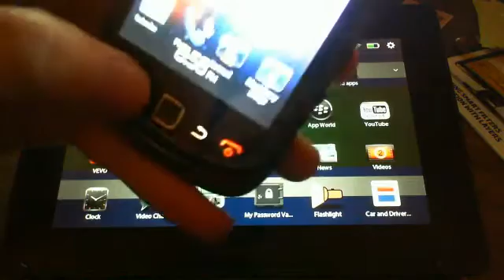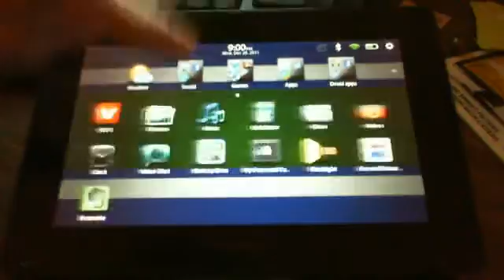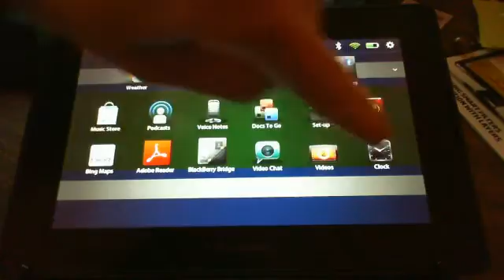BB Playbook Tutorial #3 How to Hide and Move Icons in OS 2.0 beta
this is a tutorial to show you how to move/ hide those pesky icons of the apps we don't use.

we all see the homescreen buuuuuttt,

hold your finger on an icon you want to hide,
then drag the icon to the right edge of screen and throw it away
just like in the video.
we can't hide icons like in our smartphones yet but we can make them less noticeable.